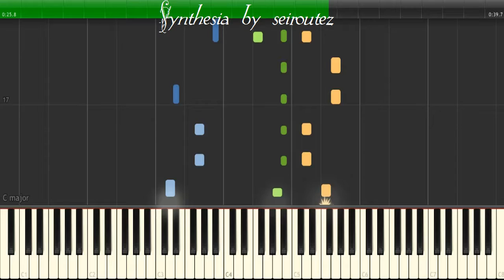[Synthesia][MIDI] 4opmajf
[Synthesia][MIDI]